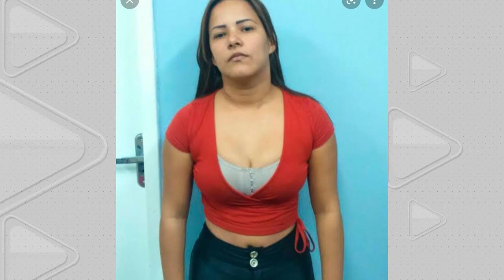Casal integrante de facção é preso, a dupla comandava o tráfico e ordenava mortes no Jorge Teixeira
A polícia conseguiu prender um casal que fazia parte de uma organização criminosa aqui da capital. No grupo, os dois eram responsáveis por planejar ataques no Jorge Teixeira. Um arsenal foi apreendido com os suspeitos.